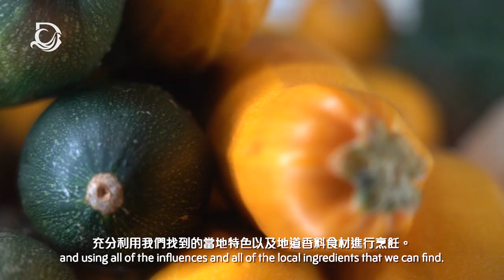Bistro by Mark Best on the Genting Dream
Mark Best's Bistro at sea on the beautiful luxury ship the Genting Dream